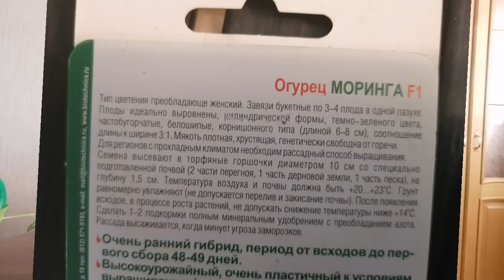Огурцы. Какие семена выбрать. Как получить ранний урожай.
Огурцы - это желанный плод для всех дачников. Какие семена выбрать, как правильно выращивать? Начинающий дачник получит ответы на эти вопросы, посмотрев это видео.